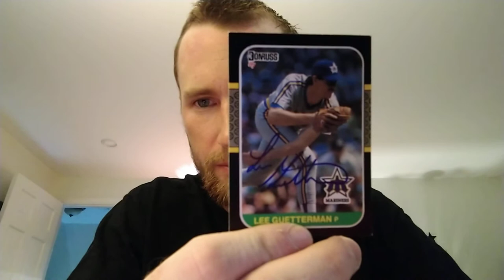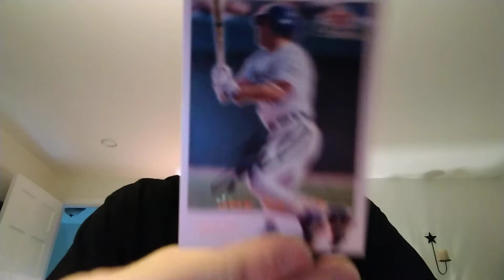Ttm mailday #47 some vintage and a Longshot in the box